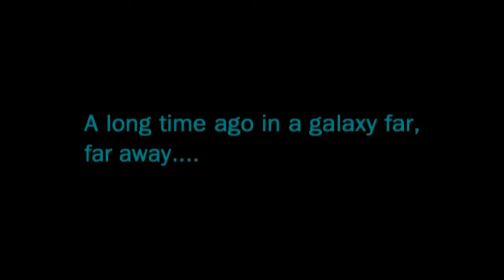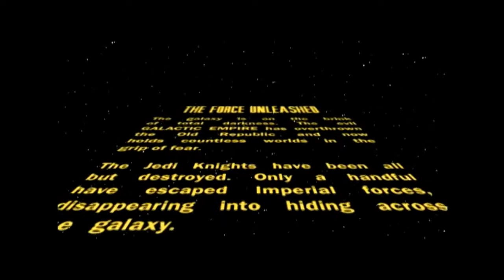STAR WARS FORCE UNLEASHED VADER ENTRANCE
PLAY OCTOPUS REFERRAL
Join Robinhood with my link and we'll both get a free stock 🤝